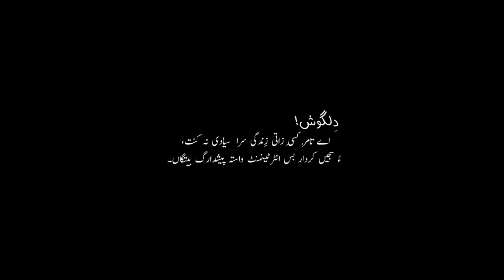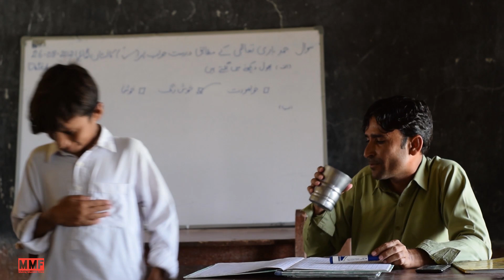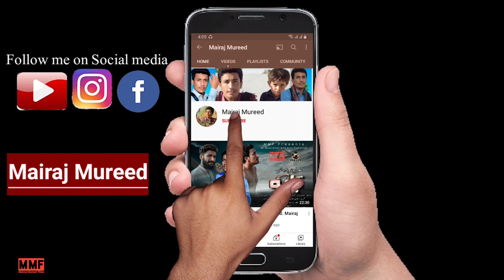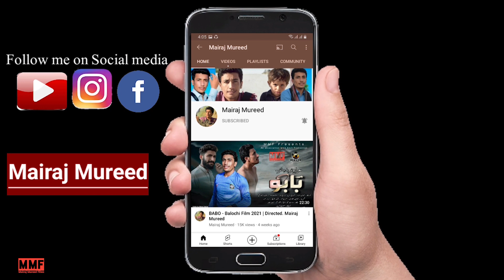BABO 2 | Balochi Film 2021 | Directed. Mairaj Mureed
I am Mairaj Mureed, a  photographer, vlogger, and Film Maker based in district Kech, Makran Balochistan. I always explore you the beautiful and unseen stories of Balochistan through films & vlogs.

Note; Feel free to query at anytime and join me in my Instagram family.